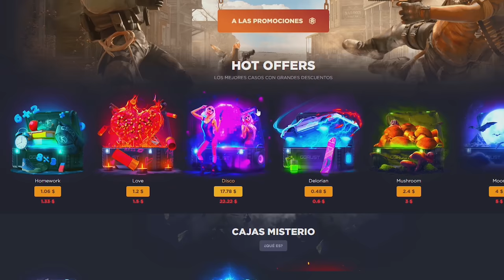DOMINAMOS LA LANZADERA EN EL INICIO DE WIPE! | RUST Gameplay Español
🎯 GGRUST
CODIGO: TORE
CODIGO PROMOCIONAL: BNJ3EDV

💻 INFORMACIÓN SETUP